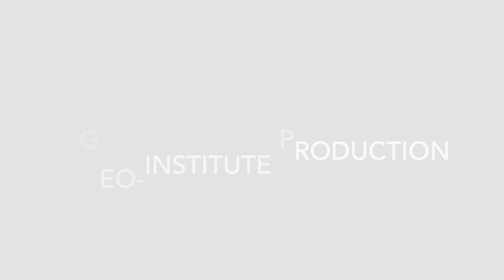Director's Cut S05 E25 - Alain and Phillip Gallet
On Director's Cut, Geo-Institute Director Brad Keelor interviews G-I members about anything and everything. You might hear about their favorite geotechnical project, their favorite music, or their favorite pie. In Episode 25 of Season 5, our second of two special Father's Day episodes, our guests are Alain Gallet of Terracon and his son Phillip Gallet of Morris Shea!

SHOW NOTES:
- Music in this episode: Faith No More - Epic. From the 1989 album The Real Thing.
- Here's a story about one of (and I think the same) brine well sinkhole that Phillip talks about
- This is not the game Phillip talks about, and it was actually at LSU - I hope I don't burn for that - but here's the "Earthquake Game" from 1988
- Happy Father's Day to everyone in the geotech community! Be sure to watch the other Father's Day Director's Cut with Peter Robertson and Kelly Cabal!